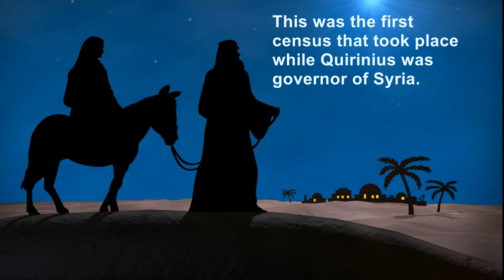Christmas Readings Luke 2:1-7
Pastor Paul Reads for San Pedro Kids